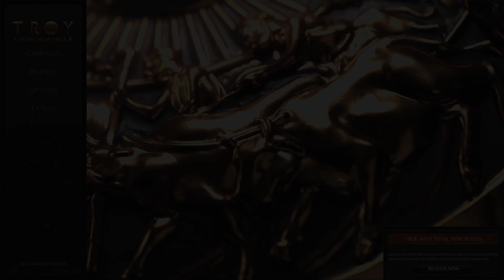Gyorslábú Achilleusz #1 - Túlerő ellen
A végigjátszásban megelevenedik az Íliász története, szóval ideális érettségire való készüléshez is. Achilleusz, a fürge léptű Meneláosz király kérésére Trója ellen vonul, hogy visszaszerezze a Nőt, mi pedig végigvezetjük őt ezen rögös úton. Nem csak a kihívókra kell ügyelni, hanem Achilleusz változó kedvére is, ami szorosan befolyásolja a teljes frakciója mindennapjait.